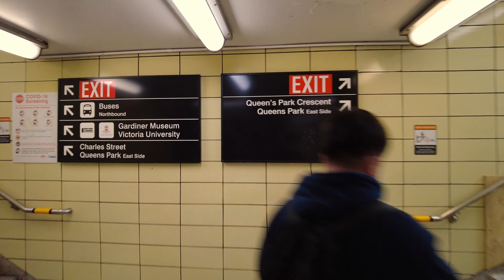Toronto Walk - Bay Cloverhill to Upper Jarvis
Hey Folks, Jerome Forestwood here. This video was recorded at 4:22 pm on October 12, 2021, in Downtown Toronto, Ontario, Canada. It was 19 degrees outside on a cloudy afternoon in the city. In this video I walk for 1.7 km, starting at the TTC Bus Stop at Queen's Park and Charles in Bay Cloverhill, then stroll east along Charles Street into the Church and Wellesley Village, then south on Church, east along Isabella, ending my trek in Upper Jarvis by the TTC Bus Stop at Sherbourne and Isabella. At the time of this recording the COVID-19 pandemic was persisting, so masks and proof of vaccination were required in some settings. If you enjoy this content, follow me for updates on Instagram @jforestwood.